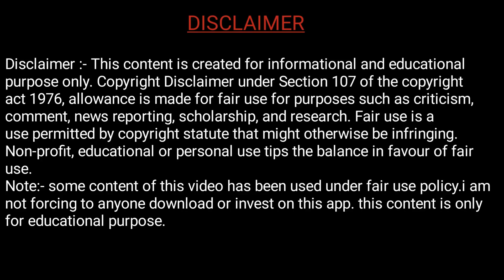IRCTC SBI Platinum Credit Card Features & Benefits | 10% Saving on IRCTC 🚆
IRCTC SBI Platinum Card Online Apply :-

This is a You tube video on IRCTC SBI Platinum Credit Card ( SBI Card ) - Benefits Eligibility & Features. Buy tickets through Irctc official website & Irctc mobile app (for android only) for AC1, AC2, AC3 and AC CC and Earn up to 10% value back as Reward points